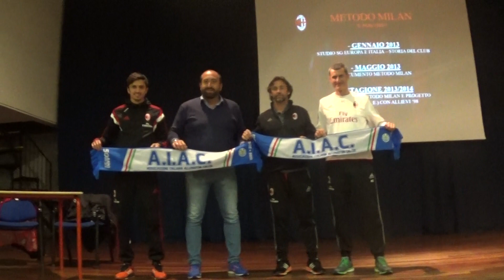Barisoni, Baldo e Caronti a Gambolò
Mr Simone Baldo e il Prof. Andrea Caronti a Gambolò per Aiac Pavia il 9 maggio 2016 con il presidente Aiac Prof. Massimiliano Barisoni